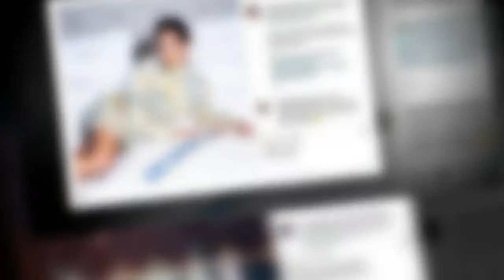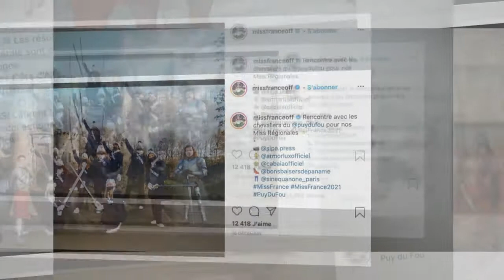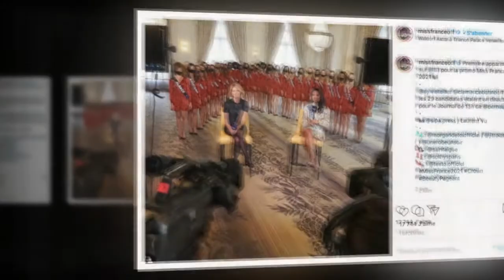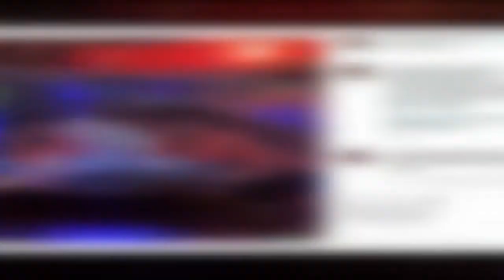Miss France : combien touche la Miss élue ?